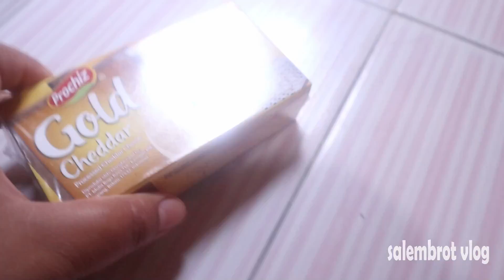Resep Donat Empuk tahan Lama | menul menul | salembrot dan mbak siti